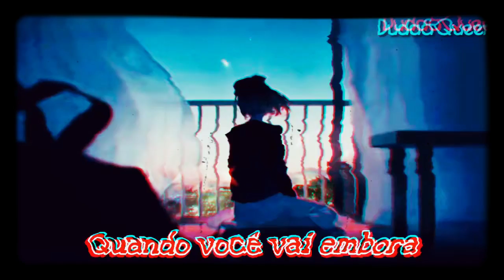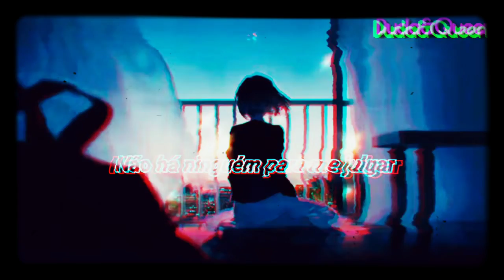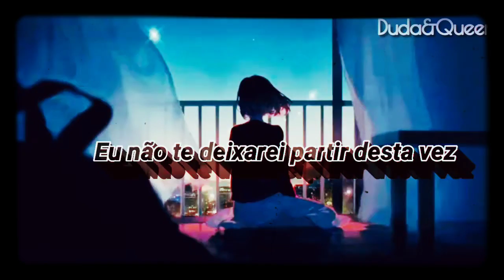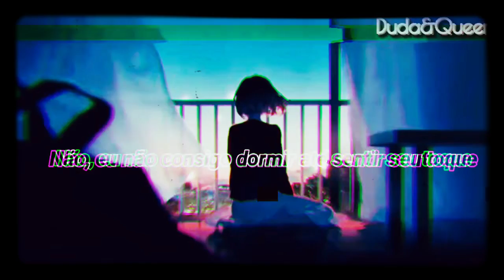The Weeknd - Blinding lights {tradução}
Espero que gostem! Desculpem pelo atraso q teve nas letras